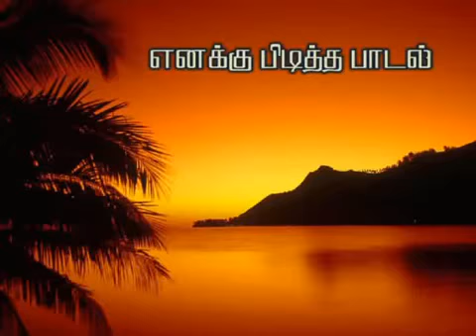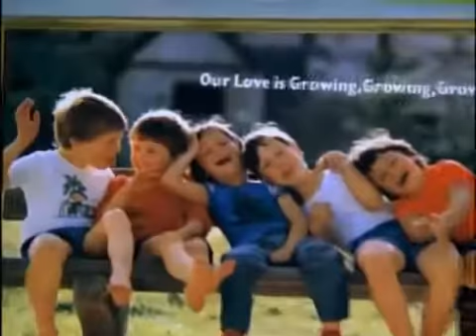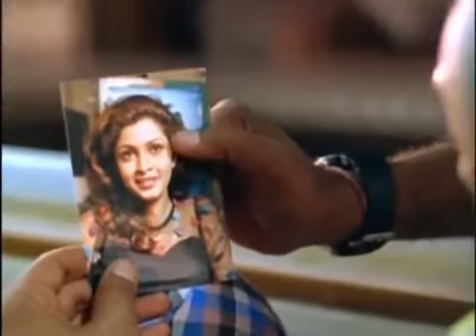Agaram Ippo Sigaram Aachu